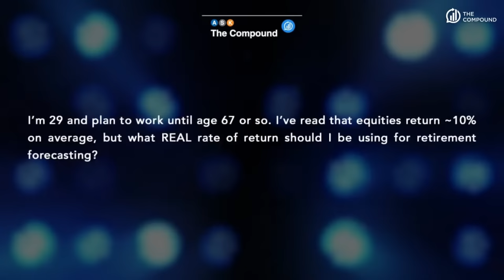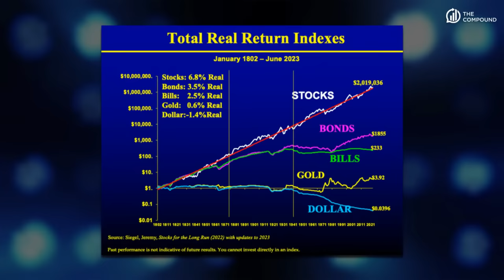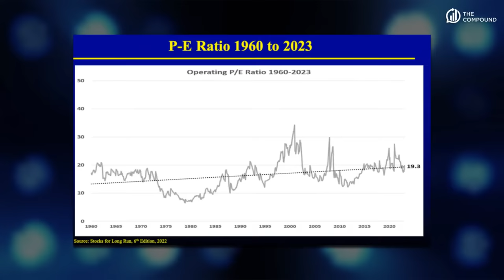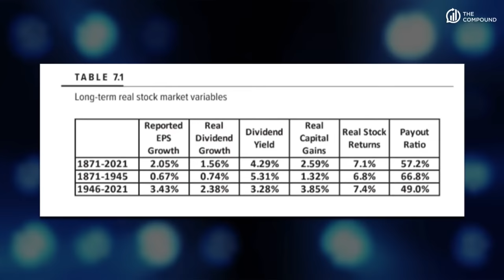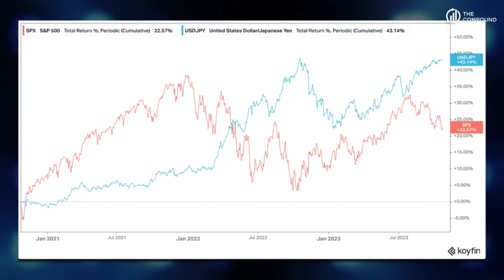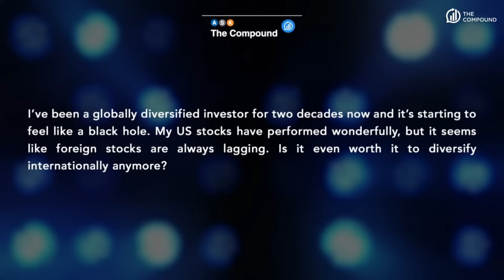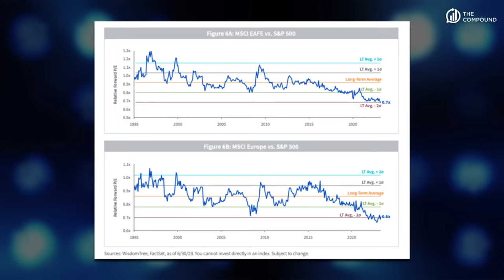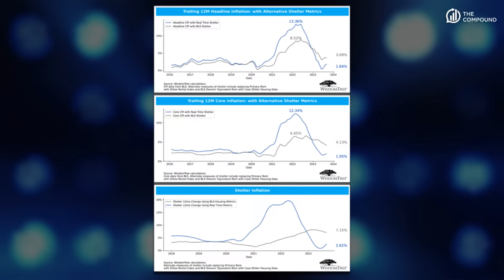Are Stocks Still For the Long Run?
On episode 97 of Ask The Compound, Ben Carlson and Duncan Hill are joined by WisdomTree’s CIO Jeremy Schwartz to discuss owning stocks for the long run, if international diversification is worth it, why inflation is lower than it seems, and much more!

►00:00 - Intro
►0:32 - Best REAL return to use for retirement planning
►07:28 - Stocks for the long run
►16:17 - Hedging currency risk
►23:36 - Is international diversification worth it?
►30:38 - Why inflation is lower than it seems

Investing involves the risk of loss. Duncan Hill and Ben Carlson are employees of Ritholtz Wealth Management and may maintain positions in the securities discussed in this video. All opinions expressed by them are solely their own opinion and do not reflect the opinion of Ritholtz Wealth Management.

Inclusion of such advertisements does not constitute or imply endorsement, sponsorship or recommendation thereof, or any affiliation therewith, by the Content Creator or by Ritholtz Wealth Management or any of its employees.